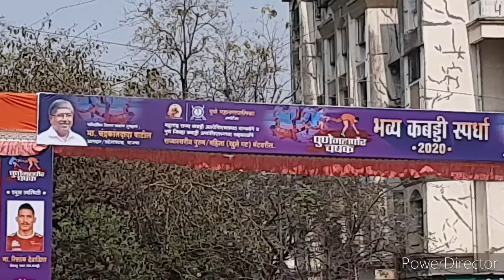पुणे महापौर चषक कबड्डी स्पर्धेचा कोथरूडमध्ये रंगणार थरार l pune mayor Kabaddi l sanjaynama I PMC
महापौर चषक राज्यस्तरीय कबड्डी स्पर्धेचा कोथरूडमध्ये रंगणार थरार

पुणे महापालिकेच्या महापौर चषक राज्यस्तरीय कबड्डी स्पर्धेचा थरार रविवार 23 फेब्रुवारीपासून कोथरूडमध्ये रंगणार आहे. महापौर मुरलीधर मोहोळ यांनी या स्पर्धेचे आयोजन केले आहे.
कोथरूडमधील जीत मैदानात 23 ते 26 फेब्रुवारी 2020 दरम्यान होणारी या स्पर्धेत पुरूषांचे 39 संघ तर महिलांचे 21 संघ सहभागी होणार आहे. विद्युत प्रकाश झोतात 4 मॅटवर ही स्पर्धा खेळविली जाईल.
स्पर्धेत प्रो कबड्डी मध्ये खेळणारे नितीन मदने, रीशांक देवाडीका, कृष्णा मदने, विकास काळे, अक्षय जाधव, विराज लांडगे, निलेश शिंदे, सिध्दार्थ देसाई, सुनिल दुबिले, दादा अढाव, निलेश साळुंखे खेळाडूंचा समावेश महापौर चषक स्पर्धेमध्ये असल्याने या स्पर्धेचे महत्त्व वाढले आहे. स्पर्धेत 9 लाख रूपयांचे बक्षिसे पुणे महानगरपालिकेच्या वतीने देण्यात येणार आहे.
स्पर्धेचे उद्घाटन 23 फेब्रुवारीला प्रो कबड्डीचा बाहुकली सिध्दार्थ देसाईसह मान्यवरांच्या उपस्थितीत होईल. समारोप 26 फेब्रुवारीला भाजपाचे प्रदेशाध्यक्ष कोथरूडचे आमदार चंद्रकांतदादा पाटील यांच्या प्रमुख उपस्थितीत होईल.
पुणे महापालिकेच्या वतीने घेण्यात येणार्‍या महापौर चषक क्रीडा स्पर्धांचे यंदा दिमाखदार आयोजन करण्यात येणार असून यंदा प्रथमच अश्वारोहन स्पर्धेचा समावेश करण्यात आला आहे. तसेच कबड्डीसह फुटबॉल, शुटींग बॉल, खो-खो, दिव्यांग क्रिकेट स्पर्धांचे राज्यस्तरीय आयोजन करण्यात येणार  आहे. यामुळे पुणेकरांना आंतरराष्ट्रीय, राष्ट्रीय खेळाडूंचा खेळ जवळून पहाण्याची पर्वणी मिळणारआहे.
स्पर्धा फेब्रुवारी आणि मार्च महिन्यात होणार आहेत. पुणे महापौर चषक क्रीडा स्पर्धांचे आयोजन गेली 25 वर्षांपेक्षा जास्त काळ पुणे महानगरपालिकेकडून करण्यात येत आहे. यंदाच्या स्पर्धेसाठी 73 लाख, 69 हजार रुपयांची बक्षिसे विजेत्यांना मिळणार असून 11 हजारपेक्षा जास्त खेळाडू यात सहभागी होणार आहेत.
महापौर चषक 2019-20 मध्ये एकूण 27 क्रीडा प्रकार आहेत. त्यातील कबड्डी, फुटबॉल, शुटींग बॉल, खो-खो, अश्वारोहण,  कुस्ती, दिव्यांग क्रिकेट हे खेळ राज्यस्तरीय घेण्यात येणार आहेत. राज्यस्तरीय खेळांमध्ये अनेक राष्ट्रीय व आंतरराष्ट्रीय स्तरावरील खेळाडू सहभागी होत असतात.
ऑलिम्पिक स्पर्धेमध्ये समाविष्ठ असलेल्या अश्वारोहण व ट्रायथलॉन खेळाचे पुणे महापौर चषकमध्ये आयोजन करणारी पुणे महानगरपालिका ही देशातील पहिली महानगरपालिका ठरली आहे. अश्वरोहनानंतर आता कबड्डी स्पर्धेचा थरार कोथरूडमध्ये रंगणार असल्याचे महापौर मुरलीधर मोहोळ यांनी सांगितले.